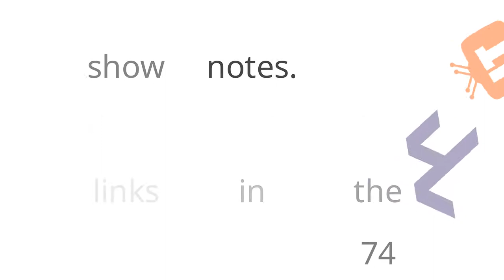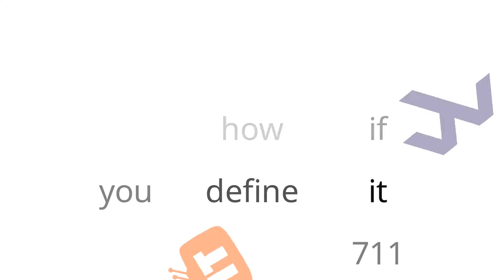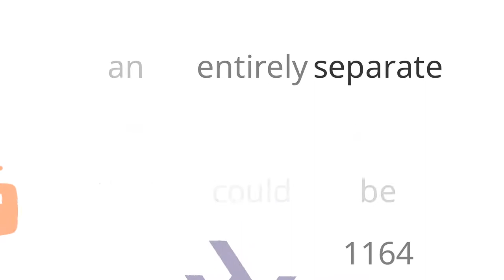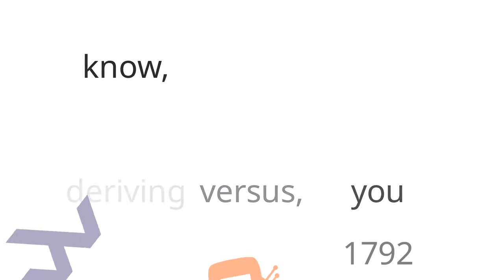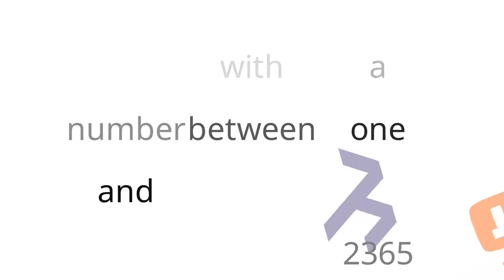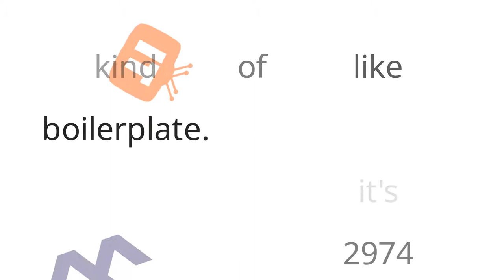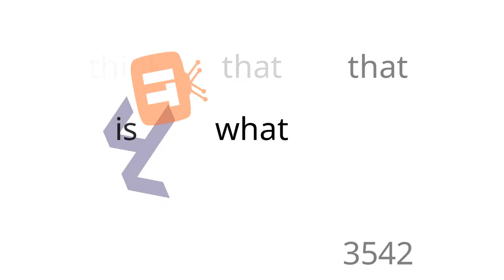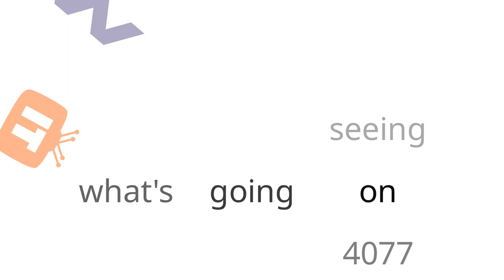Episode 30: Type Safety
Newtypes let you give things names, but is that type safety? Andres Schmois, Cameron Gera, and Taylor Fausak explore a blog post by Alexis King.